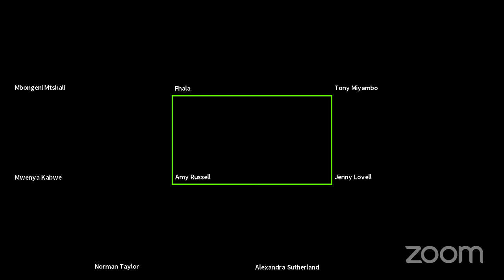Unrehearsed Futures The Many Lives of Red Peter on Thursday 22 April 2021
Presenting Unrehearsed Futures: The Many Lives of Red Peter livestreaming on the global, commons-based peer produced HowlRound TV network at howlround.tv Thursday 22 April 2021 at 4 a.m. EDT (New York, UTC -4) / 9 a.m. BST (London, UTC +1) / 10 a.m. SAST (Cape Town, UTC +2) / 1:30 p.m. IST (Mumbai, UTC +5:30) / 6 p.m. AEST (Hobart, UTC +10).

This conversation will explore questions related to the (re)production and circulation of live performances under the Covid-19 strictures. Reflecting upon Kafka's Ape - an award-winning, one-man play, we look at the turn towards 'adapting' live performances for digital presentations during the pandemic. What effects would this have on a form whose rhetorical effects often rely on the transparency of the body's performance labour, materiality, context, and live-ness? What might we lose and gain as performance practitioners while attempting to approximate the shared live experience of theatre in virtual spaces?

Curator:
Mbongeni N. Mtshali works across a range of performance disciplines, including dance and movement composition and performance, animation and puppetry, and site-specific performance installation among others. He earned a PhD in Performance Studies from Northwestern University, as well as the Standard Bank Silver Ovation Award and the Fleur du Cap Theatre Award for his achievements in directing and performance-making. Mtshali is primarily interested in black queer/femme performance in South Africa as well as Africa and its diaspora, turning towards queer genealogies of African decolonial world-making in the Caribbean, South Atlantic and Indian Ocean. These research interests frame his practical and theoretical enquiries - with Unrehearsed Futures, as another venture into understanding the broader landscape of global theatre practice.

Speaker 1: Tony Bonani Miyambo
Organization / School: Independent Actor, Writer.
Tony Bonani Miyambo is a freelancer in the television and theatre industries. He holds a BA (Dramatic Arts) Graduate from the University of the Witwatersrand. A recipient of the 2012 Brett Goldin Award, Tony also studied with the Royal Shakespeare Company in Stratford Upon Avon, UK.
Over his career, he has been part of numerous theatre productions, some of which have toured all over the world. His body of work includes acclaimed solo performances The Cenotaph of Dan Wa Moriri, Commission Continua, and Kafka's Ape which has won several notable theatre awards since it took to the stage in 2015.

Speaker 2: Phala O. Phala
Organization / School: Animateur, The Centre for the Less Good Idea.
Phala Ookeditse Phala is the Animateur at The Centre for the Less Good Idea, an interdisciplinary incubator space for the arts, based in Maboneng, Johannesburg. He is a multi-award-winning theatre-maker and director whose works have won awards in South Africa, USA, Czech Republic and Australia. He holds a Masters in Dramatic Arts from Wits University. His works champion emotional and psychologically-stimulating storytelling as a uniquely African aesthetic. His focus and interest are on methodologies of making and creating work in ways that collapse and disrupt conventional norms.